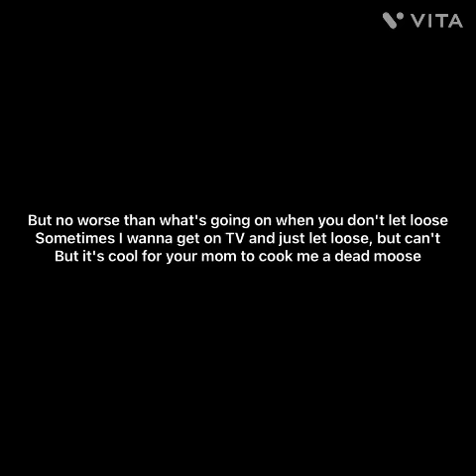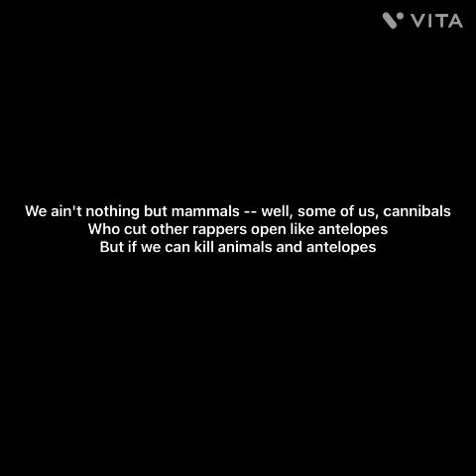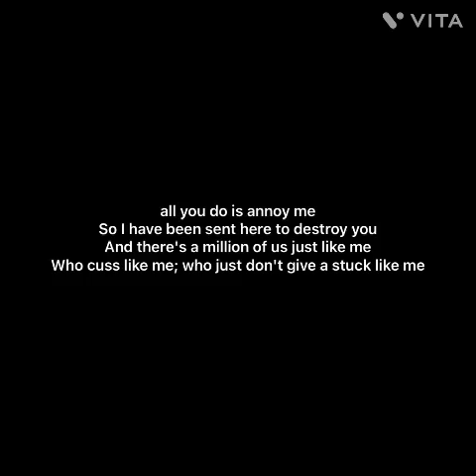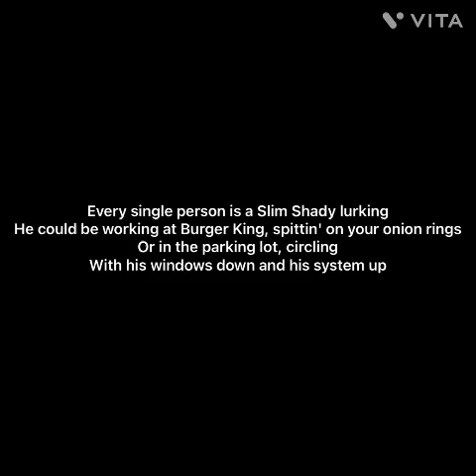Real slim shady lyrics (eminem) (clean)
Modified lyrics to Eminem’s “real slim shady”